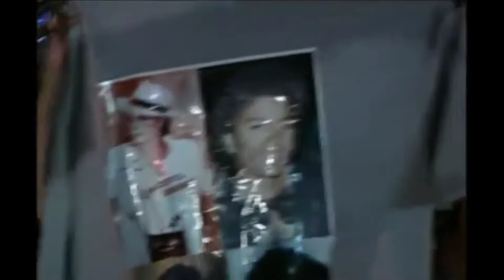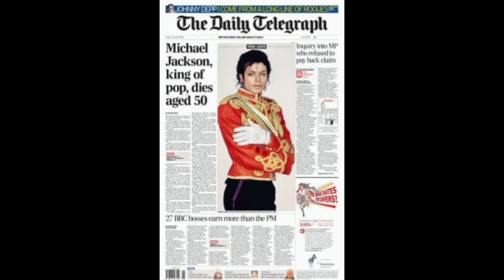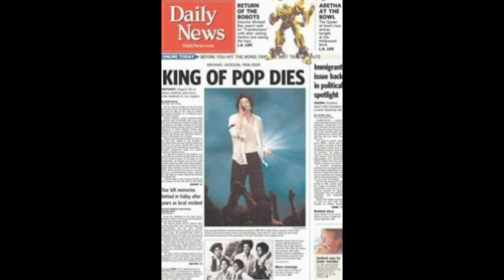Michael Jackson's Death: News Reports and The Press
Watch how TV News Reports from US and the UK Broke and What the Newspapers said of the Death of the legendary King of Pop, Michael Jackson 12 years on after his death.